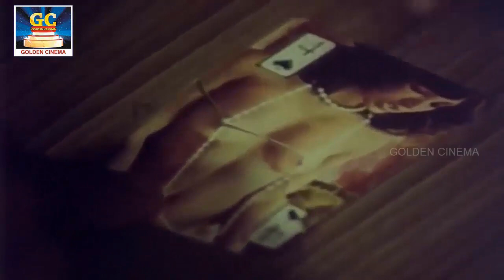உல்லாசமாக கொண்டாடும் விஜயகாந்த் பாடல்கள் | Vijayakanth Padalgal | vijayakanth hit songs | HD Songs.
Movies
ShortFilms
Special Programs
Events
Movie News